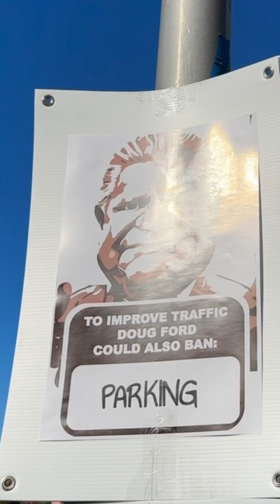Toronto Protest! SAVE OUR BIKE LANES! Shout Out to Fight For Bike .Org (11/09/24)